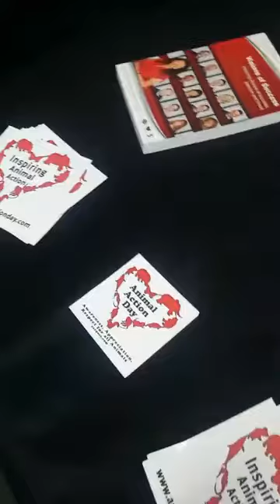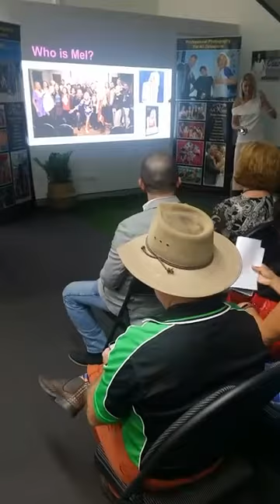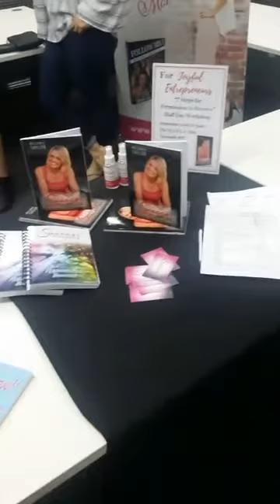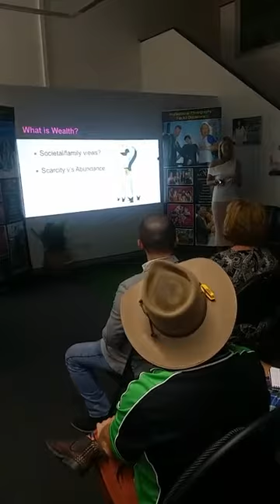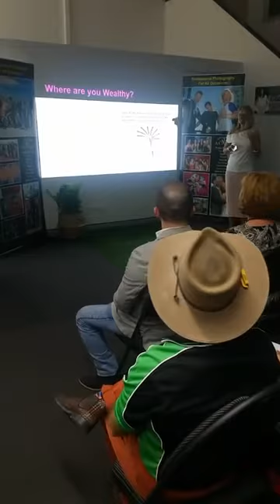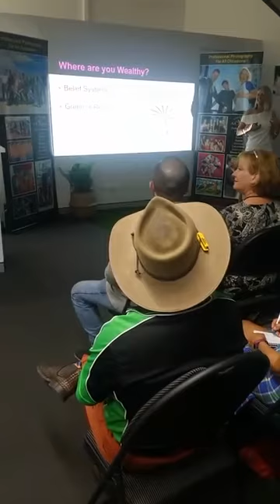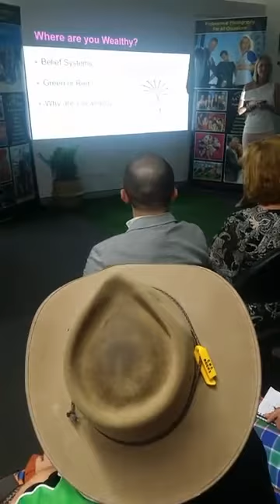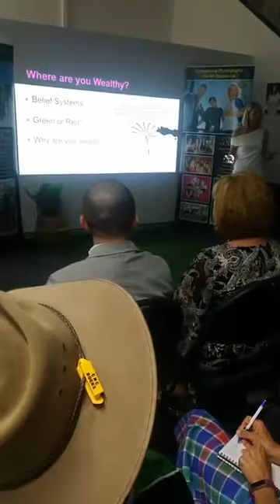Going live soon in Brisbane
This is one of many videos from my Facebook Live files. It was recorded on September 19, 2018.

Facebook Mass Media Tribe group...

Facebook Loving Life group...

Meetup Mass Media Tribe group...